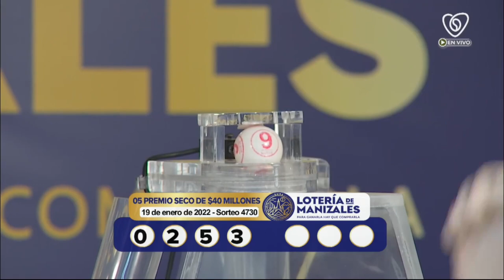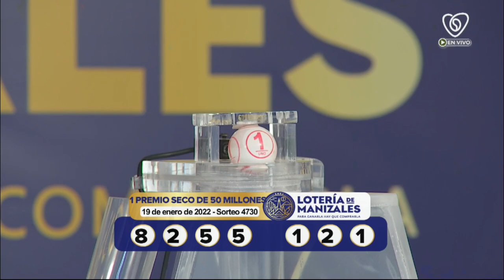LOTERÍA DE MANIZALES Resultado Miércoles 19 de enero de 2022 PREMIO MAYOR Y PREMIOS SECOS ✅🥇🔥💰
Hola buenas noches, te presentamos los resultados de las loterías y chances en Colombia, vamos con el Resultado para la Lotería de MANIZALES del JuevesMiércoles 06 de enero19 de enero de 2022.

Numerología Colombia te trae los últimos Resultados Lotería de Bogotá, Lotería del Quindío y sorteo Astro LunaResultados Lotería del Meta, Lotería del Valle, Lotería de Manizales, Baloto y sorteo Astro Luna y Chance en nuestro país, igualmente te traemos las recomendaciones para que juegues en el día, esperamos que seas un ganador más y disfrutes de grandes premios.

Resultado VALLE 06 de enero19 de enero
Resultado JUEVESMIÉRCOLES 06 de enero19 de enero
Resultado de la LOTERÍA DE MANIZALES JuevesMiércoles 06 de enero19 de enero de 2022
LOTERÍA DE MANIZALES 06 de enero19 de enero
LOTERÍA DE MANIZALES 06 de enero19 de enero Premio MAYOR

LOTERÍA VALLE
resultado VALLE
VALLE
resultado VALLE
lot VALLE
LOTERÍA DE MANIZALES anoche
LOTERÍA VALLE